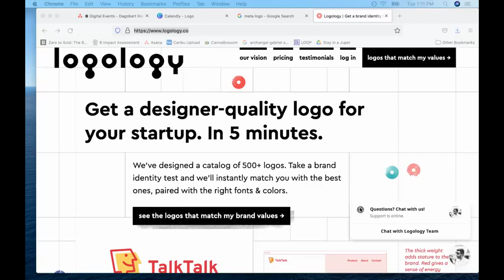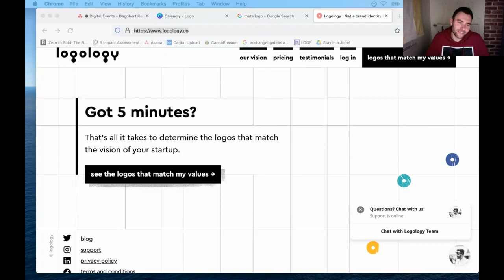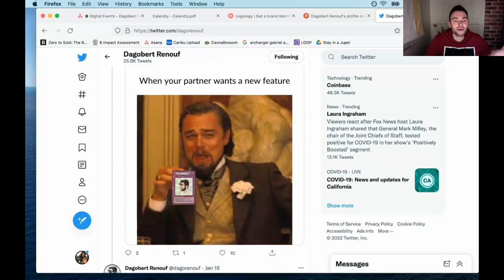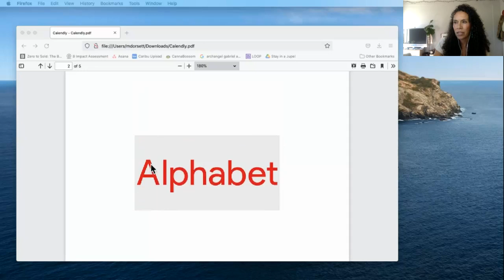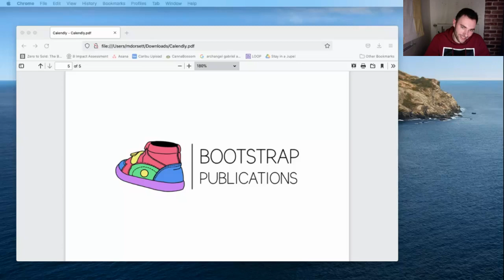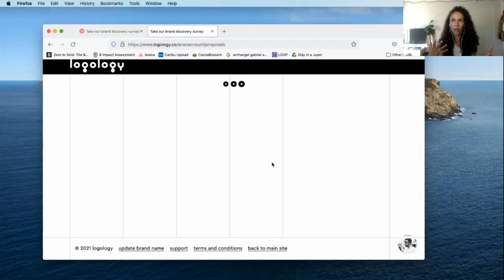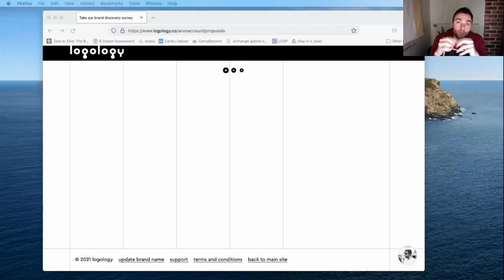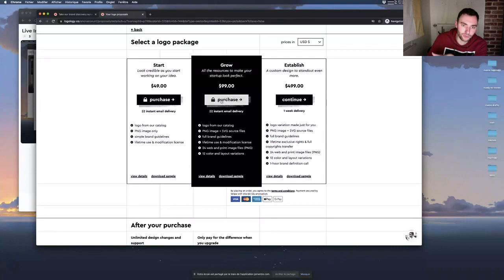Live Interview with Dagobert Renouf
About Dagobert

Dagobert is a product designer and software developer. He has been helping startups skillfully figure out what their best product is and how to build it. Logology creates online generated logos, similarly to the level of quality from a one-on-one collaboration with a skilled designer, but automatically for a tenth of the price.

Dagobert is also extremely popular on Twitter and will be sharing his hacks for growing your following there.

Hosted by Miriam Dorsett, Product Hunt Ambassador. Join us for this conversation!